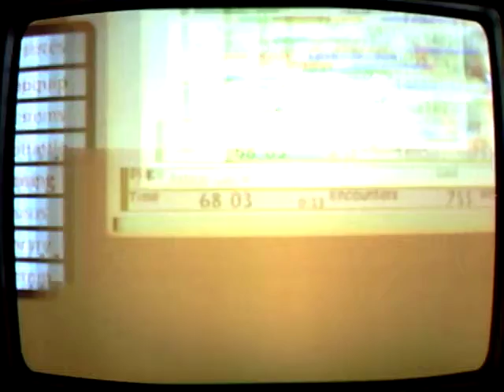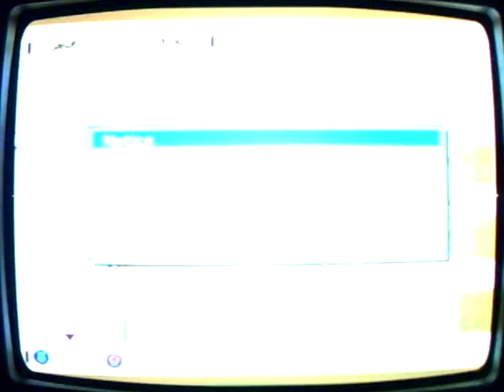Tales of the Abyss Wt-Ep 136